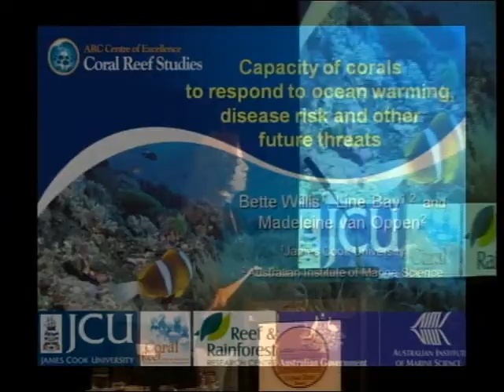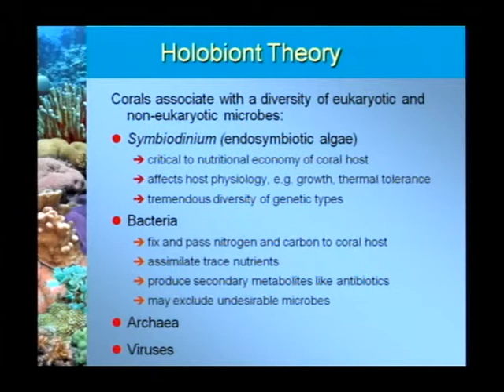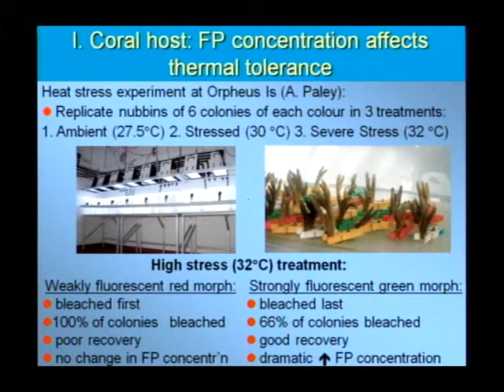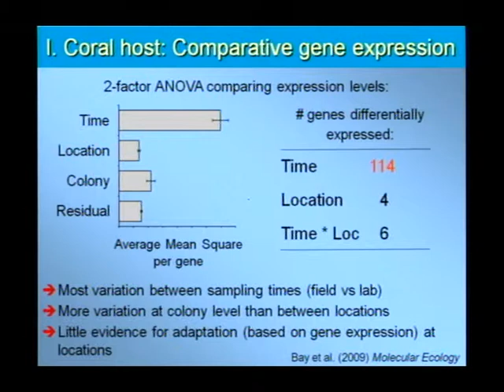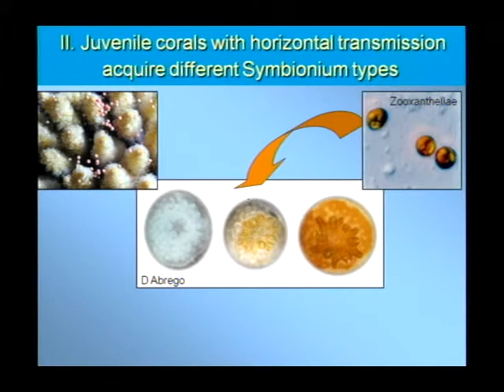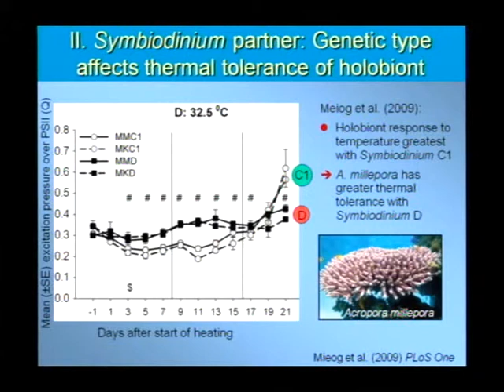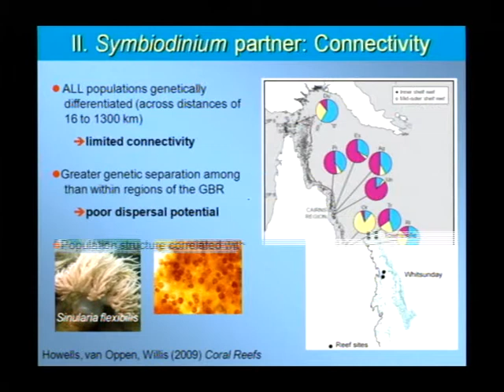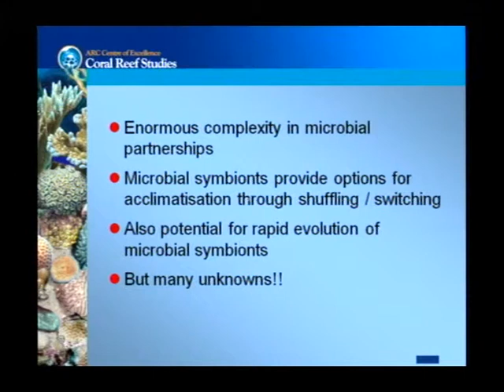Bette Willis - Ocean warming, disease risk and the future of reef corals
Seminar title: Ocean warming, disease risk and the future of reef corals
Presented by: Bette Willis
Date: 6-7th August 2009
Seminar type: CoralCoE symposium

Presentation given at the ARC Centre of Excellence for Coral Reef Studies 2009 symposium "Securing Coral reef futures".

Bio:
Professor Bette Willis is a Chief Investigator in the ARC Centre of Excellence for Coral Reef Studies and a Professor in the School of Marine and Tropical Biology at James Cook University. She also Co-chairs the GEF/World Bank Working Group on Coral Disease.  Her research has addressed a broad range of questions concerning the biology and ecology of scleractinian corals over the past 20 years, particularly in relation to ocean warming. Currently, her research activities are directed at assessing the ecological significance and environmental drivers of coral disease on the Great Barrier Reef. Concurrently, she is exploring how algal endosymbiosis affects the physiology of the coral host, particularly in relation to thermal stress.